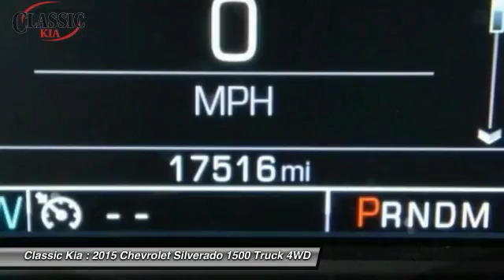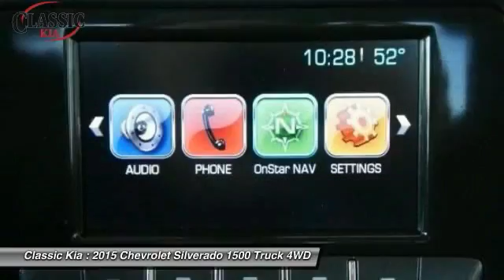2015 Chevrolet Silverado 1500 Carrollton, Dallas, Richardson, Addison FG117200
2015 Chevrolet Silverado 1500 LT

Classic Kia
2920 I-35E

4WD, Lift Kit!! One Owner!! Talk about rock solid! Can do the heavy lifting. Your quest for a gently used truck is over. This fantastic-looking 2015 Chevrolet Silverado 1500 has only had one previous owner, with a great track record and a long life ahead of it. Want to save some money? Get the NEW look for the used price on this one owner vehicle. Previous owner purchased it brand new and it still looks like the day it rolled off the lot! This Silverado 1500 is nicely equipped with features such as 4WD, 6-Speed Automatic Electronic with Overdrive, 150 Amp Alternator, 3.42 Rear Axle Ratio, 4.2 Diagonal Color Display Driver Info Center, 40/20/40 Front Split Bench Seat, 4-Wheel Disc Brakes, 6 Speaker Audio System, 6 Speakers, ABS brakes, Air Conditioning, Alloy wheels, AM/FM radio: SiriusXM, Bluetooth For Phone, Body Color Bodyside Moldings, Body Color Door Handles, Body-Color Mirror Caps, Body-Color Power Adjustable Heated Outside Mirrors, Bodyside moldings, Bumpers: chrome, CD player, Cloth Seat Trim, Color-Keyed Carpeting w/Rubberized Vinyl Floor Mats, Compass, Deep-Tinted Glass, Delay-off headlights, Driver & Front Passenger Illuminated Vanity Mirrors, Driver door bin, Driver vanity mirror, Dual front impact airbags, Dual front side impact airbags, Electronic Stability Control, Emergency communication system, EZ Lift & Lower Tailgate, Front anti-roll bar, Front Center Armrest w/Storage, Front Chrome Bumper, Front reading lights, Front wheel independent suspension, Fully automatic headlights, Heated door mirrors, Illuminated entry, Leather Wrapped Steering Wheel w/Cruise Controls, Low tire pressure warning, Manual Tilt Wheel Steering Column, MP3 decoder, Occupant sensing airbag, OnStar 6 Months Directions & Connections Plan, OnStar w/4G LTE, Outside temperature display, Overhead airbag, Overhead console, Panic alarm, Passenger door bin, Passenger vanity mirror, Power door mirrors, Power steering, Power windows, Power Windows w/Driver Express Up, Premium audio system: Chevrolet MyLink, Radio data system, Radio: AM/FM Audio System w/Chevrolet MyLink, Rear 60/40 Folding Bench Seat (Folds Up), Rear Chrome Bumper, Rear reading lights, Rear seat center armrest, Rear step bumper, Rear Wheelhouse Liners, Remote Keyless Entry, Remote keyless entry, Single Slot CD/MP3 Player, SiriusXM Satellite Radio, Speed control, Speed-sensing steering, Split folding rear seat, Steering Wheel Audio Controls, Steering wheel mounted audio controls, Tachometer, Tilt steering wheel, Traction control, Trip computer, Variably intermittent wipers, and Voltmeter.